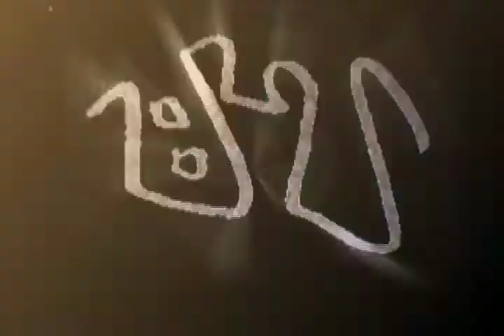"eighty-seven" vol.0 nakazato yuki part(2007)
2007年発表 "eighty-seven" vol.0のナカザトパート

by 87motion